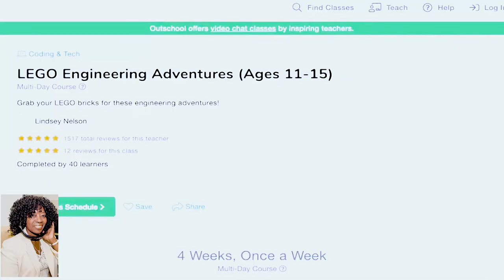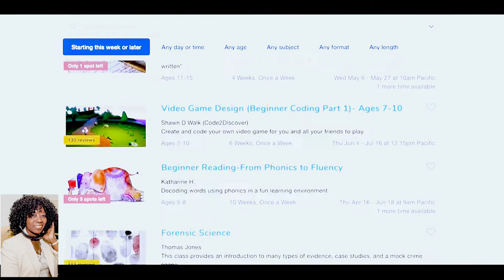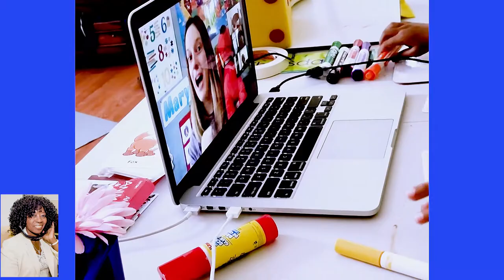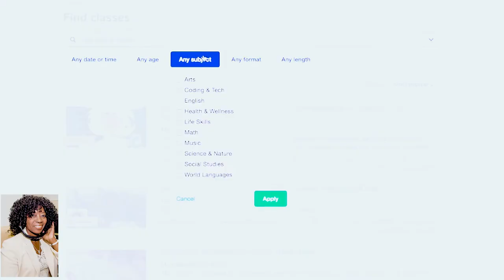Outschool Online Amir Nathoo